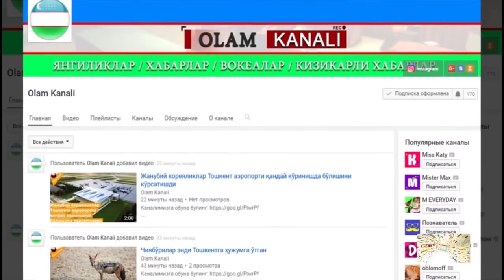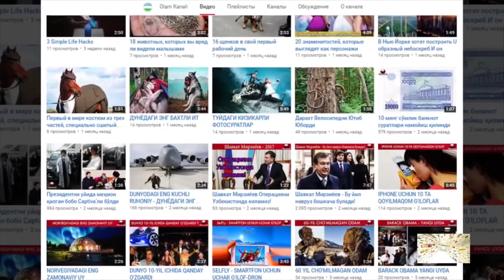Mixail o'zbek tilida shunday so'zlaydiki, bu Rayhon, Shahzoda va Lola uchun "orzu"!